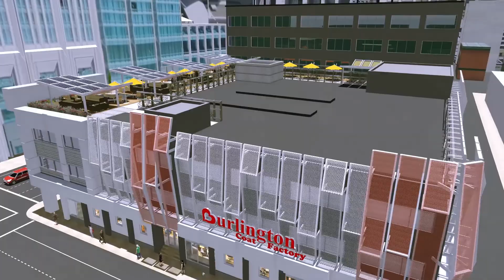899 Howard Design Animation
San Francisco, CA - Ware Malcomb provided schematic design for the exterior refresh of this retail center.